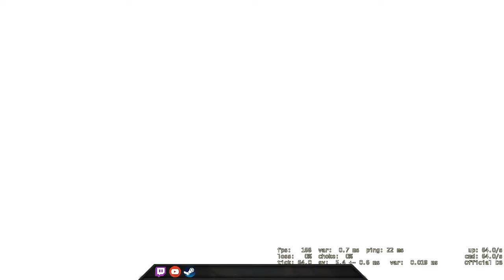They tried to comeback while we are having fun - CSGO Comp Full Game #154